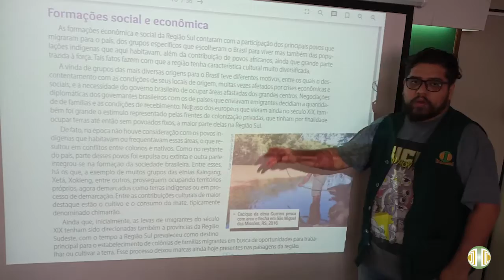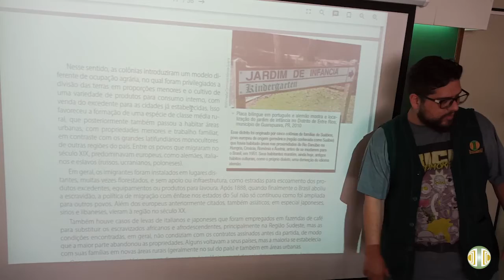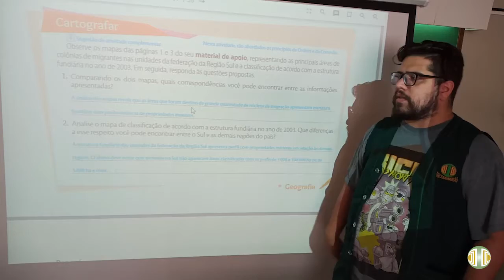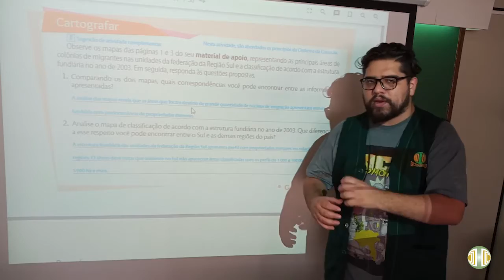7° ANO Geografia Volume 4 Unidade 10 Aula 7